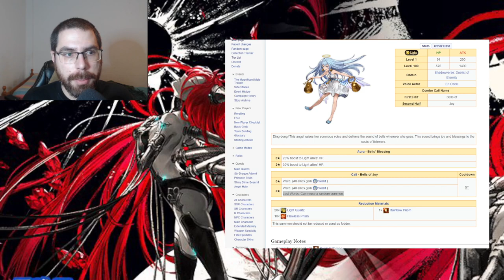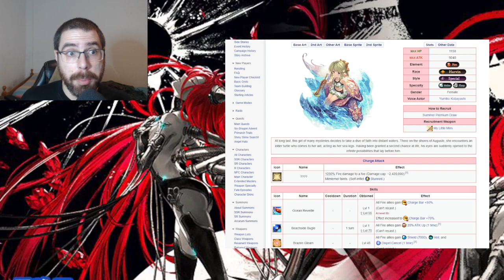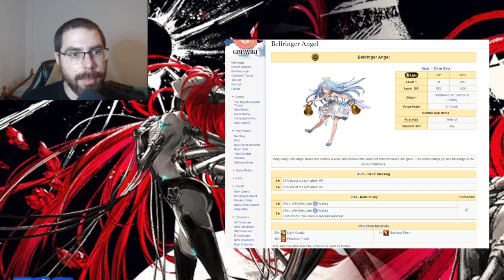Yatima, La summon Providence de 2023 | granbluefantasy en Español